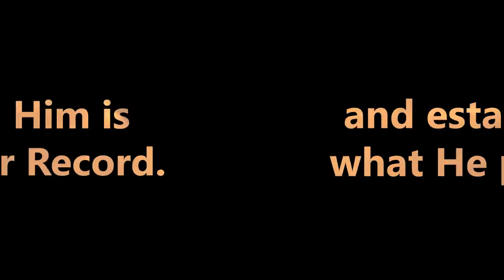Heart Soothing Recitation of Surah Ra'd Verses 38 and 39